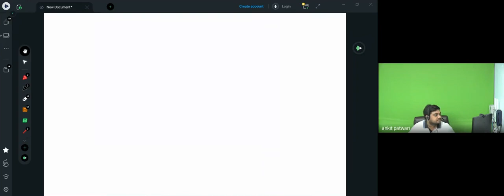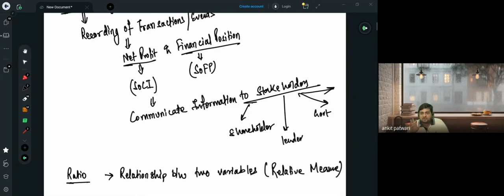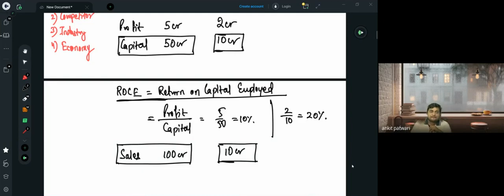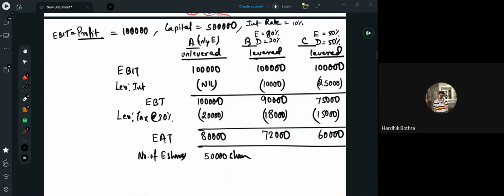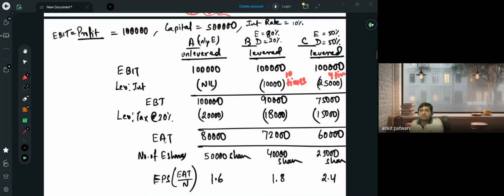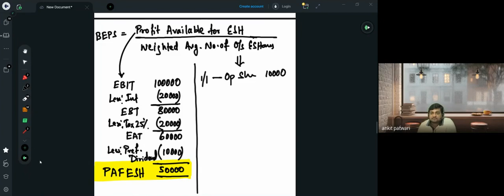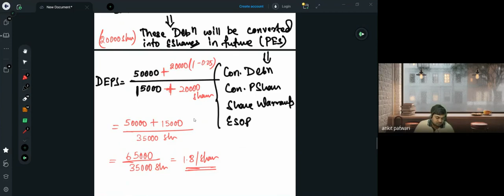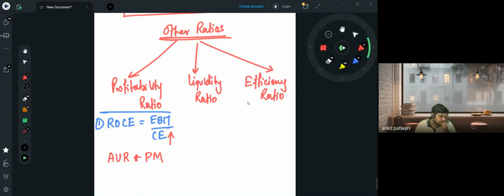CB1 Masterclass | Interpretation of Accounts | CA Ankit Patwari | IFoA | IAI